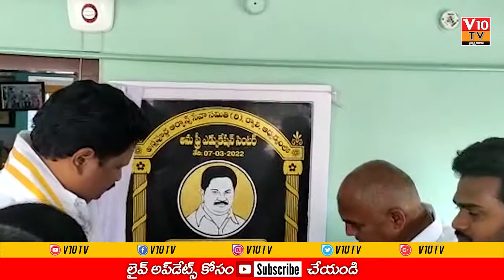అను ఫ్రీ ఎడ్యుకేషన్ సెంటర్ ప్రారంభం..